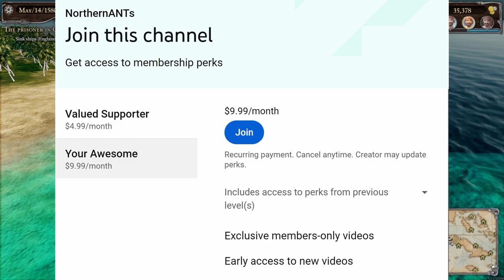Tortuga A Piraes Tale - Upgrade and Level up